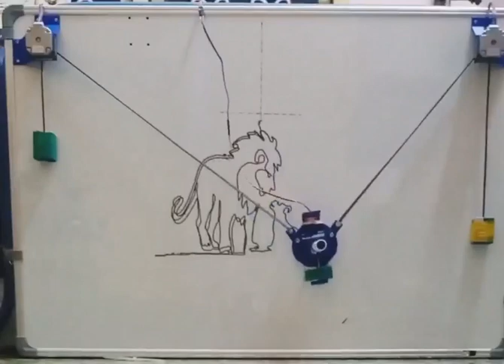Just a couple of stepper motors and a lot of programming! Sriram Subramaniabharathi's project is cap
Just a couple of stepper motors and a lot of programming! Sriram Subramaniabharathi's project is capable of reproducing complex images. This 2D plotter can draw anything on a whiteboard..MP4